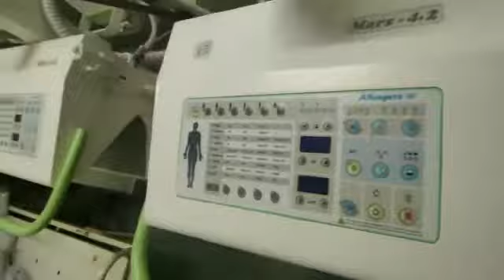Allengers 100MA X Ray Machine, Allengers Digital X Ray Machine 100 ma